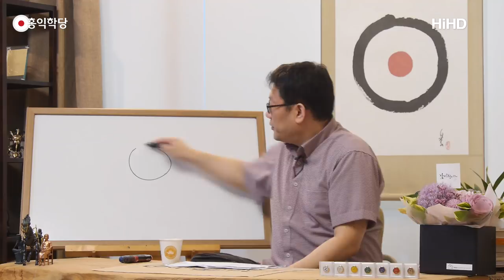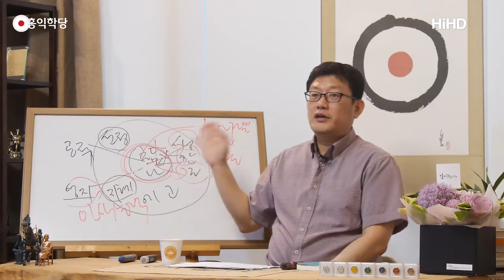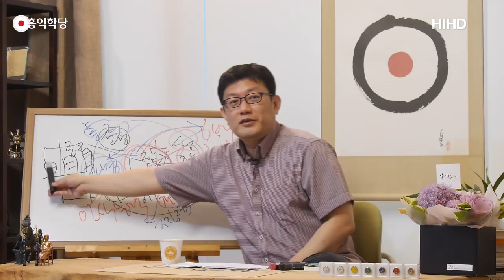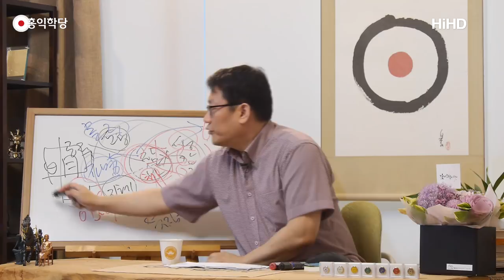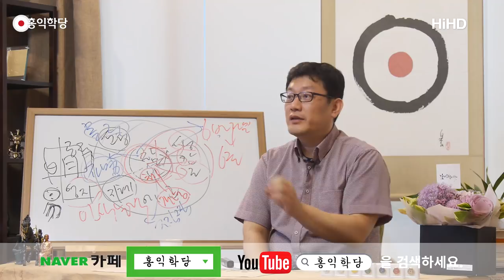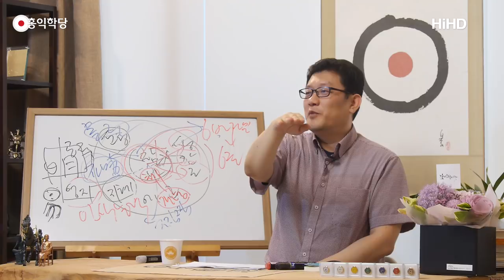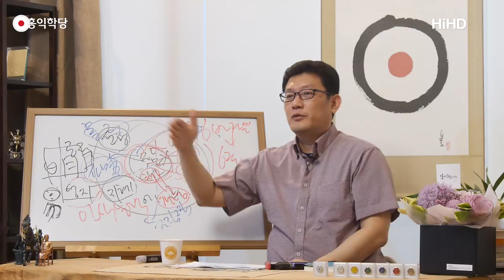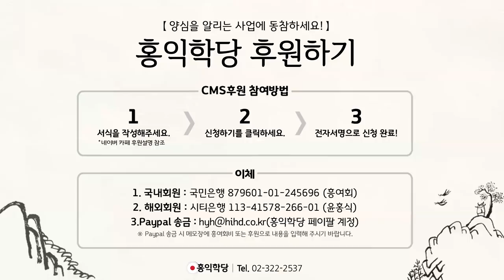[홍익학당] 업력을 활용하여 성공하라!(180516)_A661